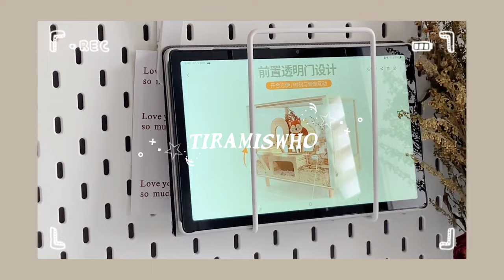Building a Cozy Hamster Home 🏠🐹 | Relaxing DIY Cage Building Adventure!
In this special video, join me on a relaxing adventure as I assemble a brand-new hamster cage. Now, let's be real—I'm still working with the cozy home for my furry friend, but it's all about making the best of what we have, right? Trust me, this one's got charm and comfort written all over it.

And speaking of charm, I can't wait to share the last bit of magic from 2022 with all of you. Dive into the enchanting world of assembling, crafting, and creating—a perfect way to wrap up the year.

As the year comes to a close, I can't help but express my gratitude for your unwavering support. From the bottom of my heart, thank you for being a part of this journey. I'm excited to bring you even more enchanting content in the coming year, filled with creativity, joy, and countless adventures. Here's to more laughter, inspiration, and magic! Happy watching, and let's welcome 2023 with open arms!" ( ˆ͈̑꒳ˆ͈̑ )੭♡

⁎⁺˳✧༚ timestamps ⁎⁺˳✧༚
00:00 intro
00:28 meet Hiro
02:15 unboxing accessories
05:14 assemble cage
08:37 decorating
11:00 Hiro new home

♡ 21 y/o
♡ this video is recorded using: iPhone 11
♡ Apps used: Filmora 10, Vllo, Phonto